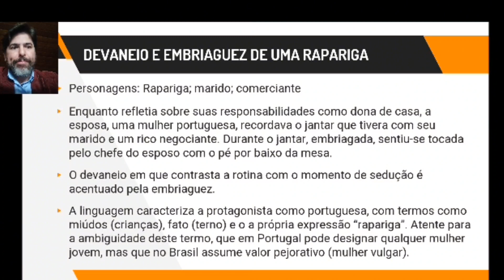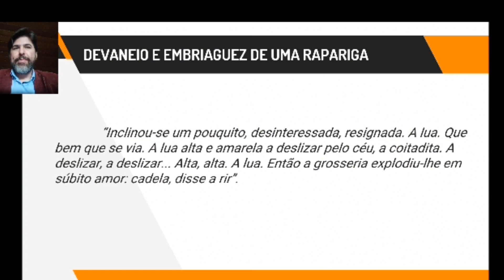devaneio e embriaguez